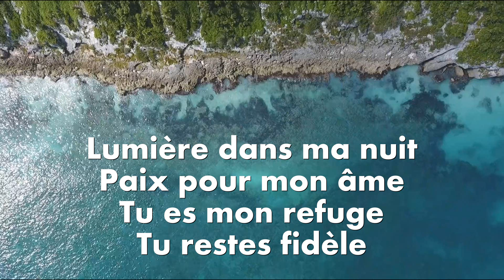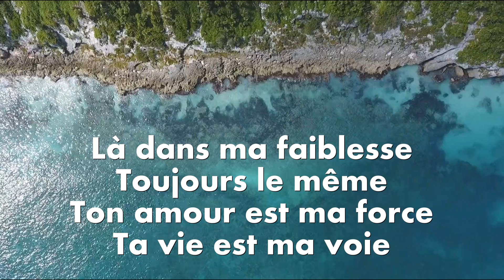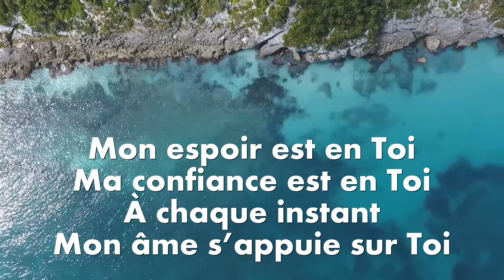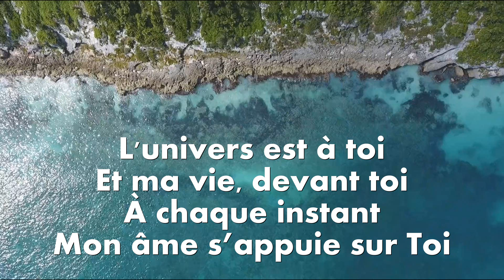Mon Espoir - Hillsong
Hillsong Live #0006
ALL MY HOPE